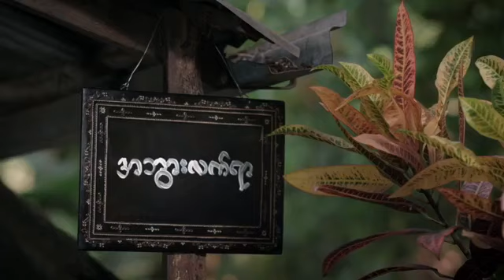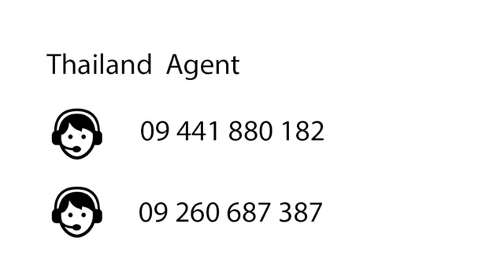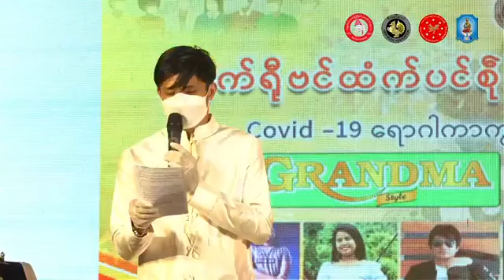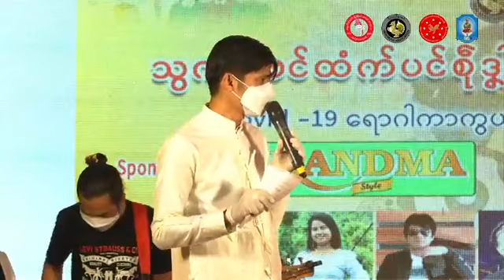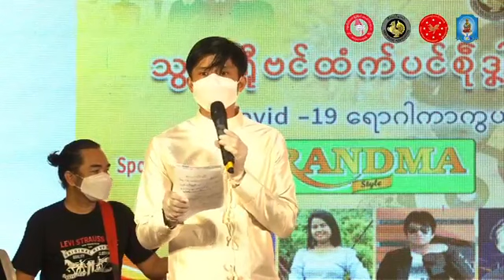သွက်ရီုဗင်ထံက်ပင်စဵုဒၞါယဲကပ် ကေုာံ ဘဲဒဏ်သဘာဝ Live Show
သွက်ရီုဗင်ထံက်ပင်စဵုဒၞါယဲကပ် ကေုာံ ဘဲဒဏ်သဘာဝ
သွက်ရီုဗင်ထံက်ပင်စဵုဒၞါယဲကပ် ကေုာံ ဘဲဒဏ်သဘာဝ Online Live Show